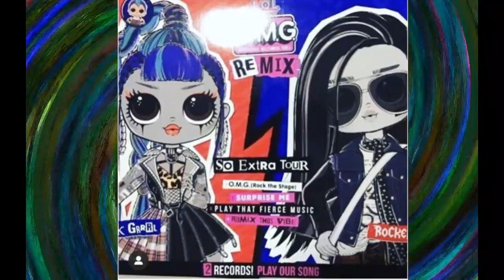BREAKING NEWS! LOL OMG BOY 😱 NEW LOL Surprise OMG BOY ROCKER and PUNK Grrl Unboxing/МАЛЬЧИК ЛОЛ ОМГ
СУПЕР НОВИНКА ЛОЛ Сюрприз ОМГ МАЛЬЧИК 😱 ПЕРВАЯ РАСПАКОВКА! НОВЫЕ КУКЛЫ  LOL SURPRISE OMG WINTER CHILL 4 серия! NEW LOL Surprise OMG BOY ROCKER and PUNK Grrl Unboxing! Collect LOL OMG! Collector Fashion Doll LOL OMG! Топ видео! Good toys. Гуд тойс

Фото из Инстаграм! Instagram photo!

Приводите своих друзей! Мы очень рады каждому из Вас!

Видео- РАСПАКОВКА LOL OMG - ОГРОМНЫХ кукол ЛОЛ

This channel Good toys and all of its videos are not “directed to children” within the meaning of Title 16 C.F.R. §312.2, and are not intended for the audience under 13 years of age.
Good toys does not collect any information from children under 13 years of age and expressly denies permission to any third-party seeking to collect information from children under 13 years of age on behalf of Channel.

Люлю ;)